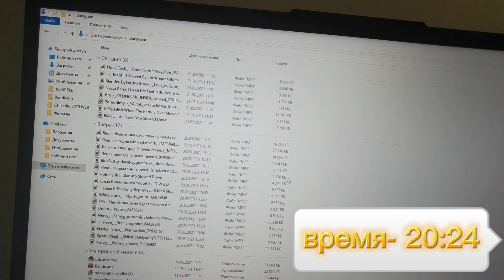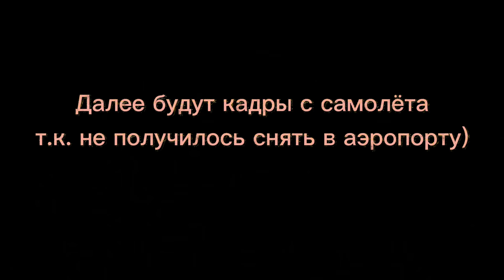Лечу в Москву✈|Мини-Влог